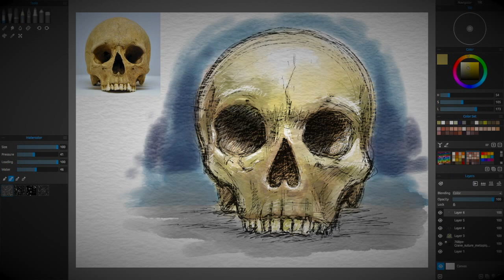Sketching a Skull in Rebelle! Some simulated watercolor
Today's practice sketch. Sketching with Escape motions' "Rebelle" software lately. It looks and feels like the canvas it wet and has some cool drying, tilting and blowing tools.